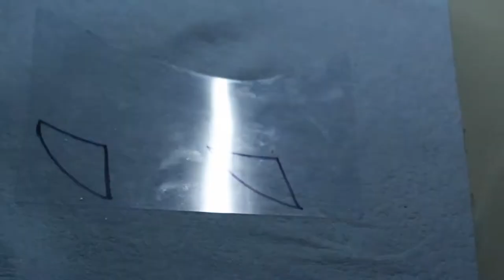Máscara de Pavo Real.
Máscara de Pavo Real elaborada en la licenciatura de Diseño Gráfico en las materias de Color, Morfología y Forma y Percepción.